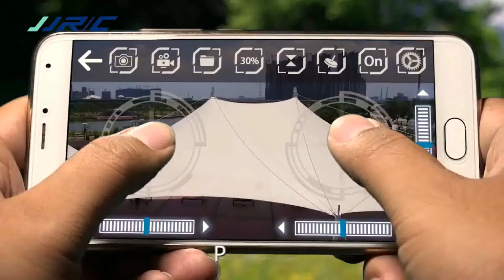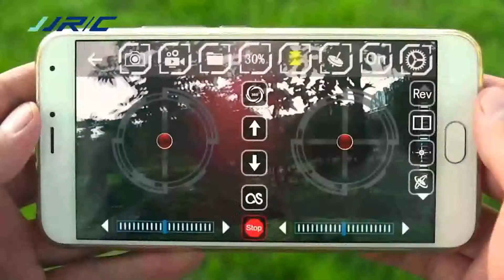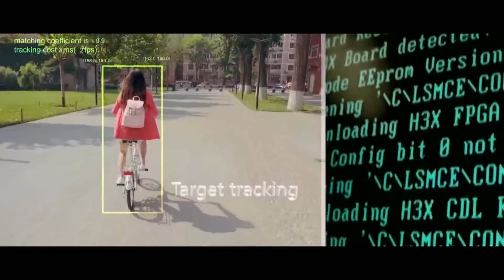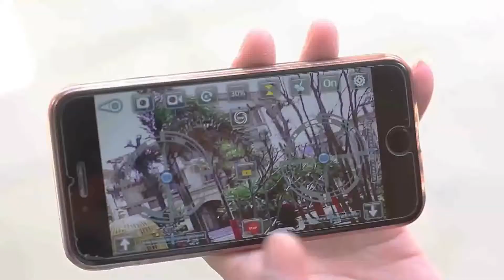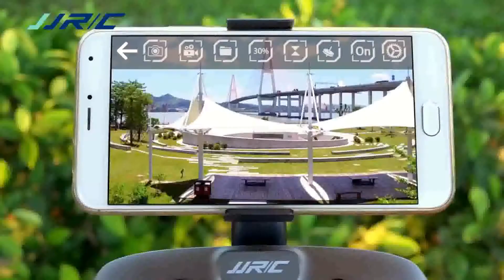5 Best Foldable Selfie Drones 2018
Everybody loves taking selfies, but what if you could take selfies from a different perspective? Well, may be from the Sky! These amazing pocket sized foldable selfie drones would definitely help you do so. Take some amazing selfies and aerial videos using these tiny drones that costs very less.

JJRC Blue Crab:

Zerotech Dobby ($203)

Eachine E55:

JJRC Diaman:

Eachine E52: